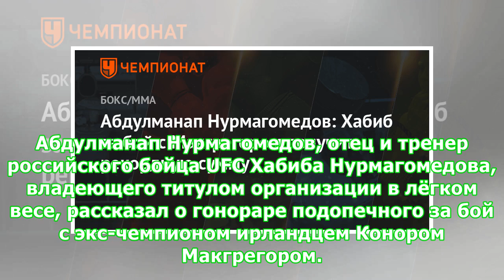Абдулманап Нурмагомедов: Хабиб за бой с Макгрегором получит рекордную сумму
Абдулманап Нурмагомедов, отец и тренер российского бойца UFC Хабиба Нурмагомедова, владеющего титулом организации в лёгком весе, рассказал о гонораре подопечного за бой с экс-чемпионом ирландцем Конором Макгрегором. «Бой с Макгрегором – блестящая новость! Хабиб находится в хорошей форме. Только всевышний знает, как пройдет поединок, но Россия вправе ожидать от Хабиба победы над Конором. Хабиб будет готовиться к бою в США, в Сан-Хосе. Надеюсь, провокаций от Макгрегора больше не будет. Пусть выход...